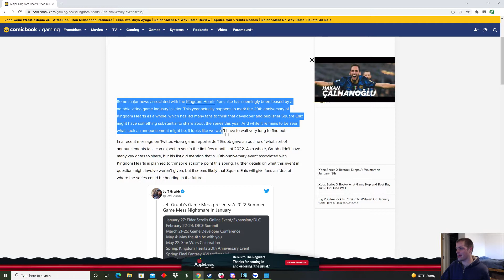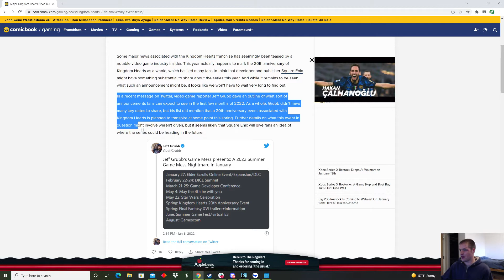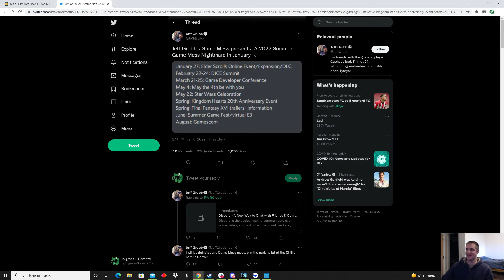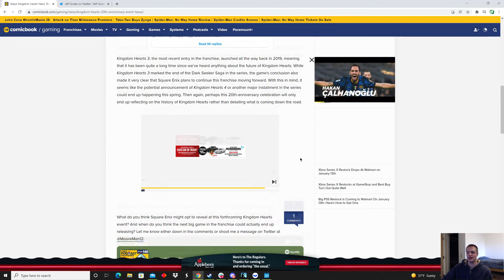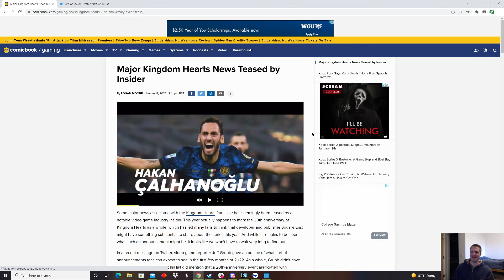Kingdom Hearts News Teased